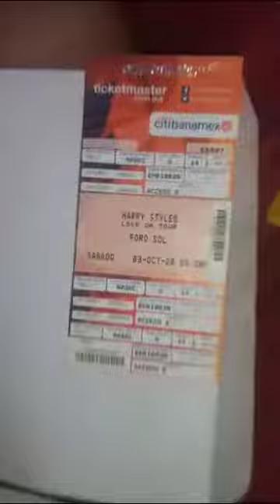su regalo de mi Princesa boleto de Harry Stile 2022